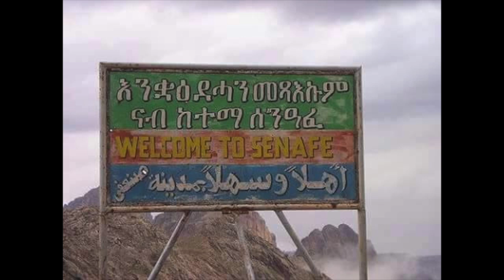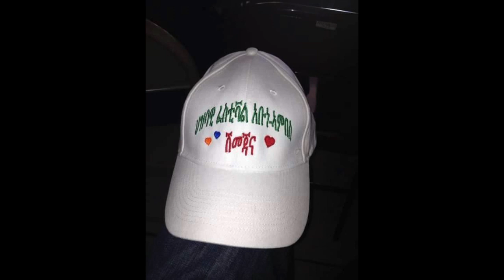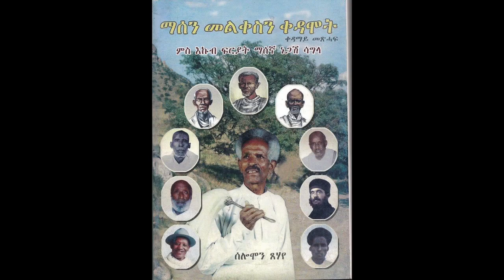(ግጥሚ) ከስከሰ ምላሽ - ብርሃነ ክሊንተን - Keskese Milash - Berhane Clinton